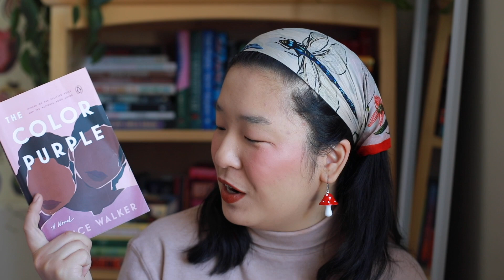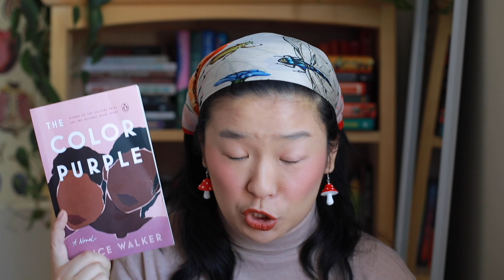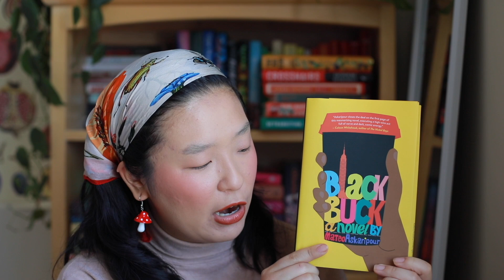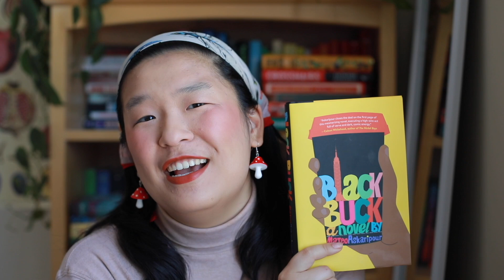Mid-February wrap up!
trying to knock out my TBR during a reading slump whoop whoop